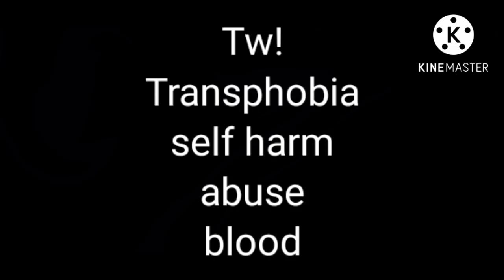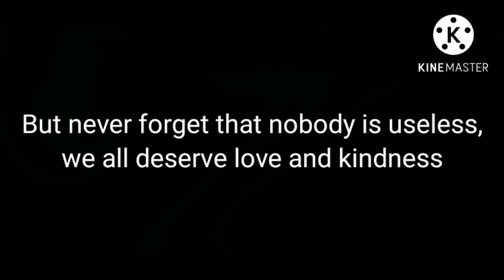If you want love by NF/ trans bakugou/ AU/ BkDk